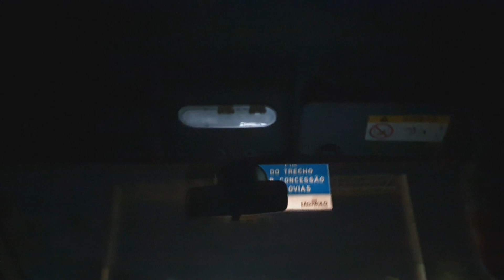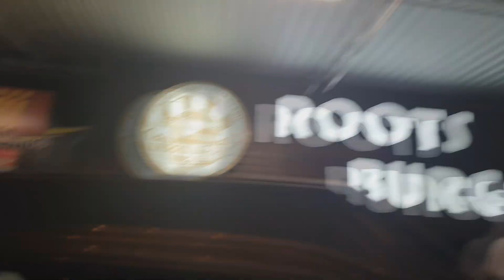SAÍMOS SEM RUMO NUMA PANDEMIA E FOMOS FOMOS PARAR EM OUTRO ESTADO!!! *exército nos parou!!!*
Segue la no Insta: @gabrisilvah